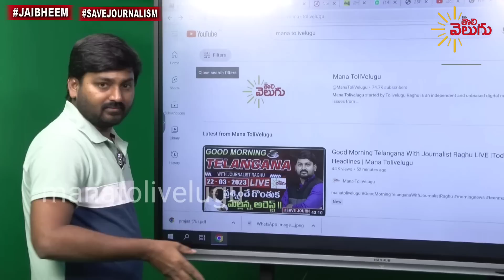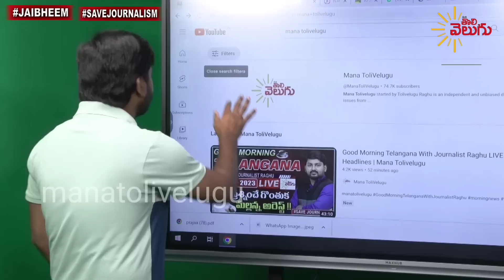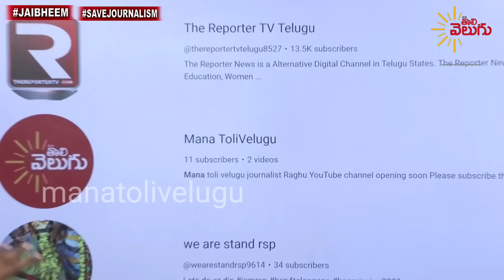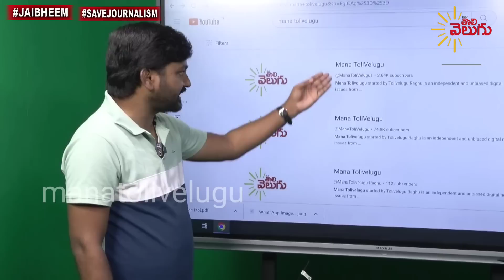మన తొలివెలుగుపై అప్పుడే మొదలైన కుట్ర !!ఫేక్ ఛానెల్స్ తో జాగ్రత్త !! | SaveJournalism |ManaTolivelugi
మన తొలివెలుగుపై అప్పుడే మొదలైన కుట్ర !!ఫేక్ ఛానెల్స్ తో జాగ్రత్త !! | SaveJournalism